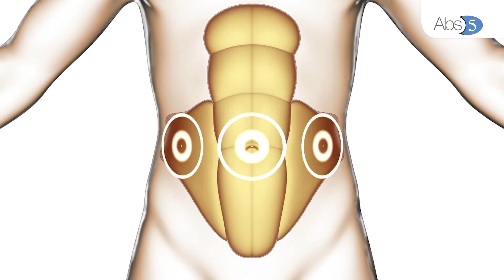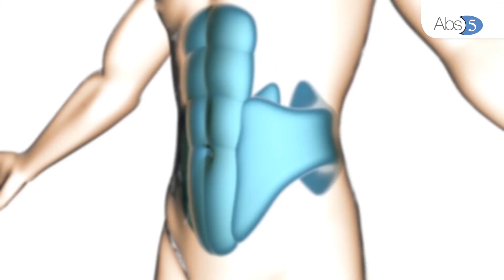Slendertone Abs5 - unboxing y configuración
Cinturón de tonificación abdominal clásico y sencillo, con controlador a baterías colocado en el cinturón.

Clínicamente probado, reafirma y tonifica tus abdominales a partir de las 4 semanas, se recomienda usarlo de 20 a 30 minutos al día, 5 días a la semana.